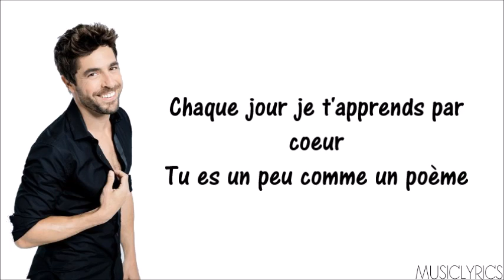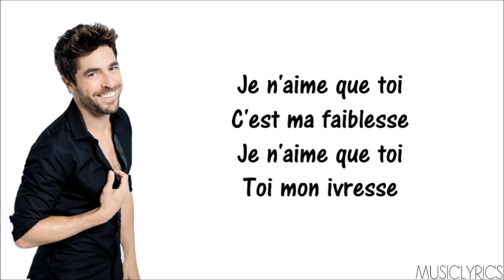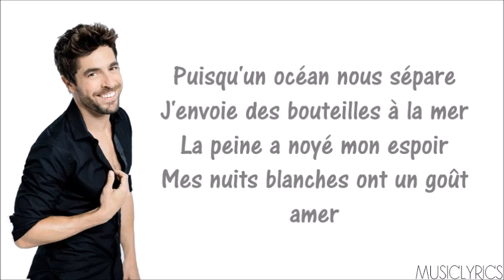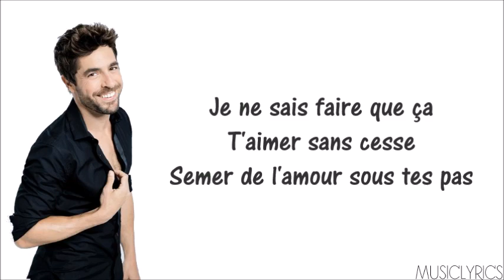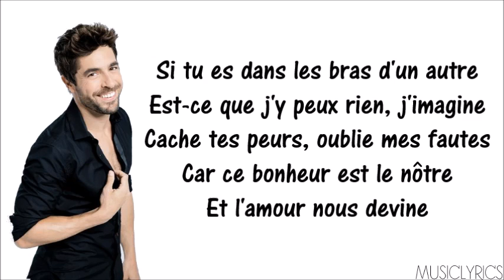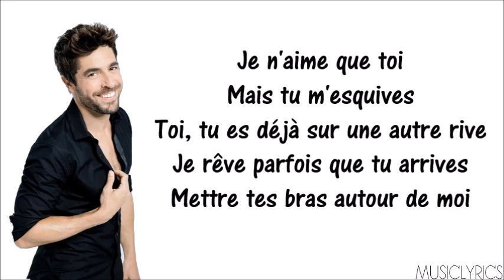Agustin Galiana - Je n'aime que toi [Parole Officielle]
→ Nouvelle vidéo en ligne sur ma chaîne, il s'agit de Agustin Galiana - Je n'aime que toi.

 • J''espère que la vidéo vous plaira, bon visionnage et à la bientôt pour une nouvelle vidéo. Bien sûr, n'hésitez pas à proposer des titres que je pourrais faire et n'oublie pas d’aimer et de partagez la vidéo! ♥

 Music Lyrics. ♫